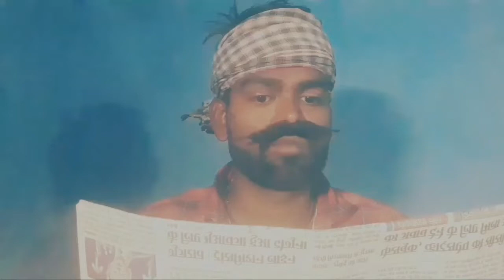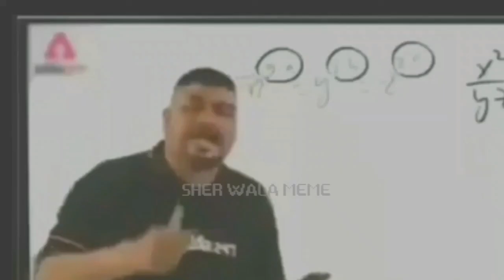ठंढ़ी का कहर। Magahiya comedy धमाकेदार मगहीया कोमेडी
पिलुवा फर जैतय आर जे हमर सैया के दरूवा पिलावा हय ने ओकर समानवे सर जैतय मगहीया कोमेडी 👇👇👇

तोरा मे खुभे फुटलौ जवानी पैसवा ता देल्ही खतम कर अब कैसे होते किसानी मगहीया कोमेडी 👇👇👇

1 magahiya comedy 7star
2 magahiya comedi
3 रतिया के घरा से आवाज आवे होले आह
4 आर भोरे होय के पता चलले
5 चाचा के कबर गेले बाह
6 मगहीया कोमेडी 7 देहाती कोमेडी
7 ठंढ़ी का कहर
8 Magahiya comedy
9 धमाकेदार मगहीया कोमेडी